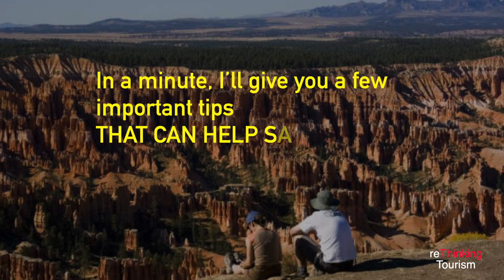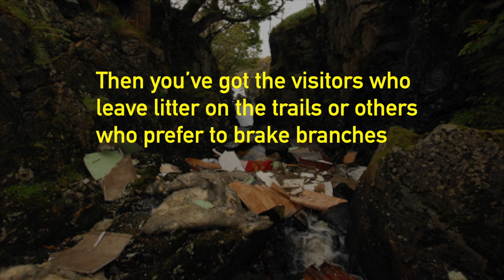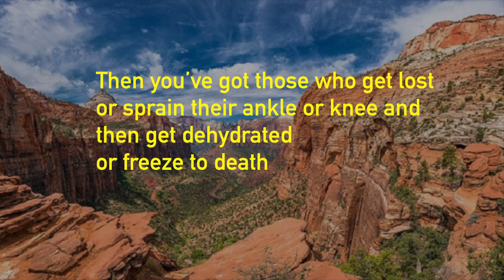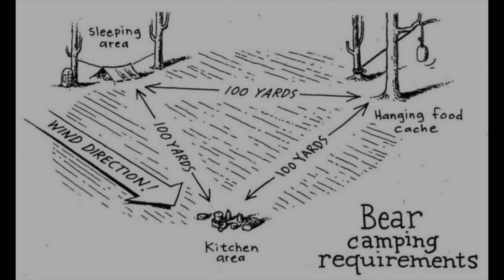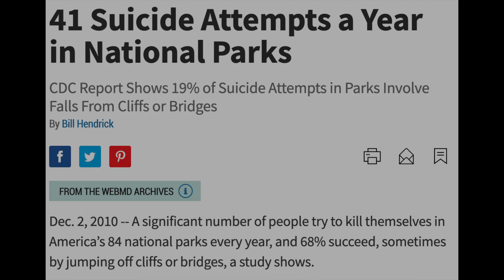The Brutally Honest National Park Welcome Video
This is exactly what many national park rangers and administrators would love to tell visitors... if only they could.

How do I know? I asked some.

It's a message that will improve the park's conservation and enhance the visitors' experiences... and their safety.  A win-win, with a bit of swearing thrown in for good measure.

It's less about grizzly bear attacks and more about the things that are actually killing park visitors... and killing the parks themselves.